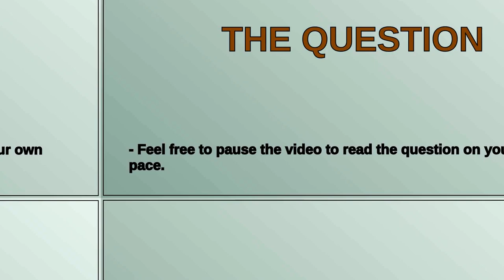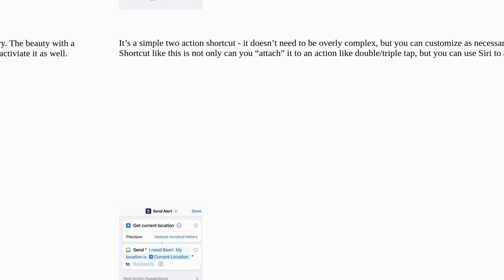Apple: When I activated "Emergency Services," how to stop the 911 call?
When I activated "Emergency Services," how to stop the 911 call?

A special thanks goes out to the community

  iphone